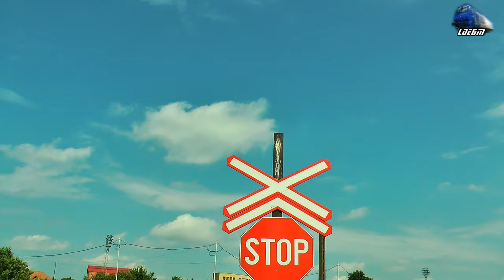LDE2100 60-1526-7 & 060-DA Clasic 60-1115-4 in Oradea Est Triaj - 07 July 2019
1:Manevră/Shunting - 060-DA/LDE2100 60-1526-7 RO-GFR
2:R3078 - Oradea - Cluj Napoca - 060-DA/LDE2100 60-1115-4 RO-SNTFC
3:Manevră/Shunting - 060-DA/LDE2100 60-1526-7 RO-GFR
4:Oprire Motor/Engine Stop - 060-DA/LDE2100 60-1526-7 RO-GFR

07 July 2019